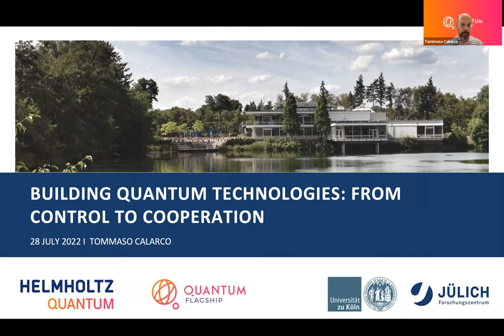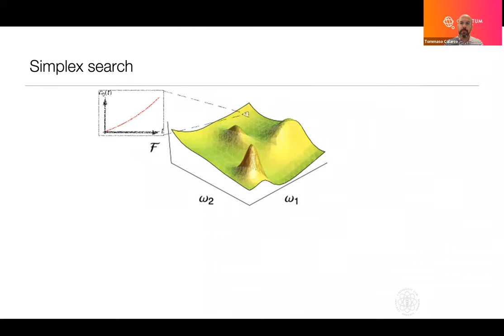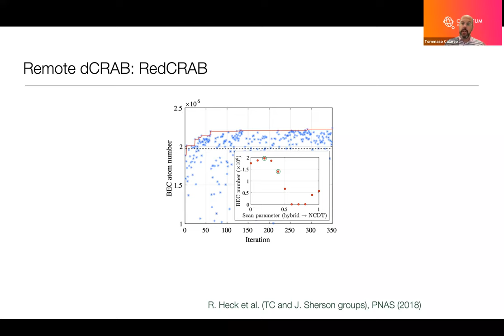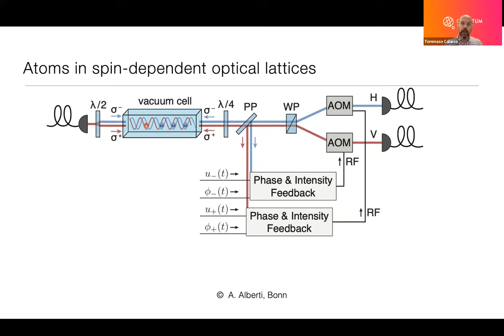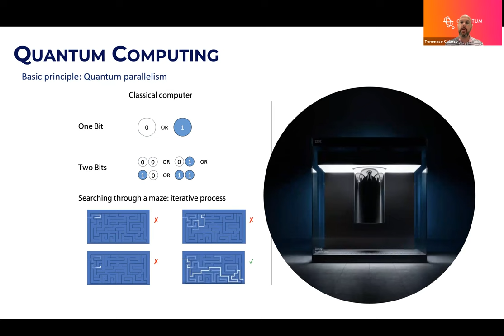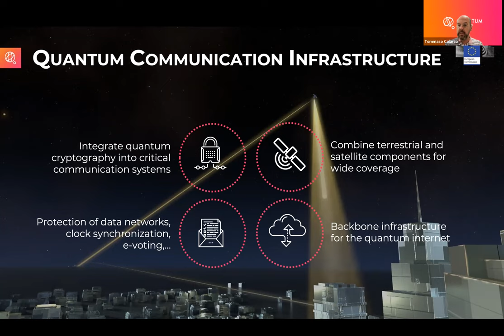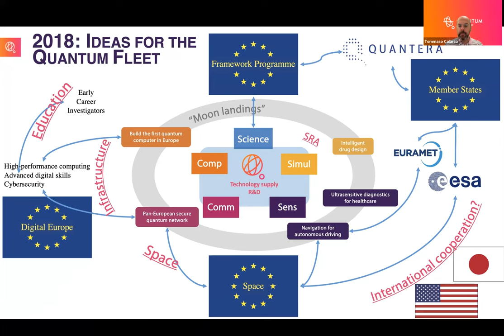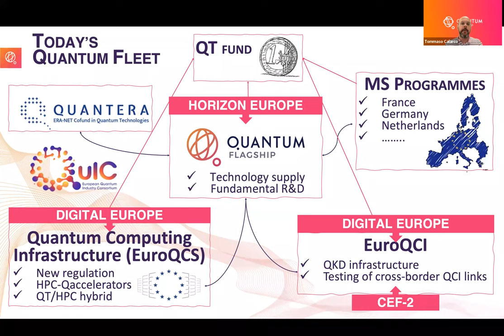Tommaso Calarco: Building quantum technologies: from control to cooperation